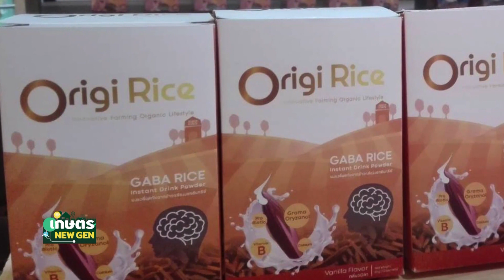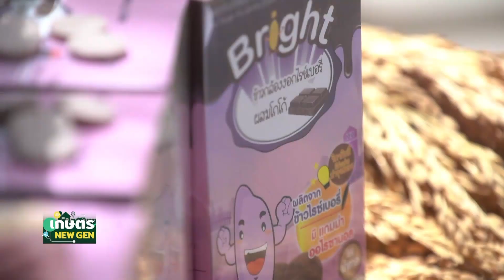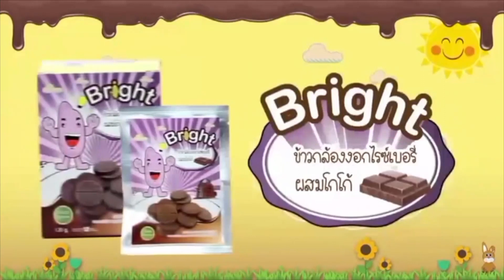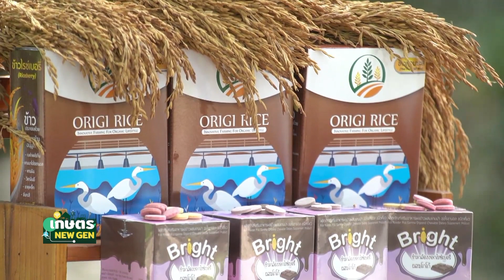สูตรลับเงินล้าน "ข้าวอัดเม็ด" เปลี่ยนข้าวธรรมดา ตอบโจทย์สาย Healthy | เกษตร NEW GEN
นวัตกรรมใหม่ของข้าวกล้องงอกไรซ์เบอรี่ ผสมโกโก้ ผ่านกระบวนการใช้เอ็มไซม์ ย่อยสกัดน้ำข้าว อบแห้งแบบพ่นฝอย หรือ Spray Day เพิ่มคุณประโยชน์ด้วยวิตามิน บี 3 บี 5 บี 6 และแคลเซียม มีประโยชน์ช่วยบำรุงร่างกาย สายตา และเลือด เสริมสร้างกระดูกและฟันให้แข็งแรง ควบคุมการทำงานของระบบประสาทและกล้ามเนื้อ เหมาะสำหรับทุกเพศทุกวัย ตอบโจทย์คนรักสุขภาพค่ะ ในอนาคตพี่ดาบอกว่า จะพัฒนาต่อยอดเป็นรสทุเรียนและสตอว์เบอร์รี่เพิ่มความแปลกใหม่อีกด้วยค่ะ

สูตรลับเงินล้าน "ข้าวอัดเม็ด" เปลี่ยนข้าวธรรมดา ตอบโจทย์สาย Healthy | 24/07/64 | เกษตร NEW GEN
ติดตาม เกษตร NEW GEN ได้ทุกวันเสาร์ เวลา 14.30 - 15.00 น.